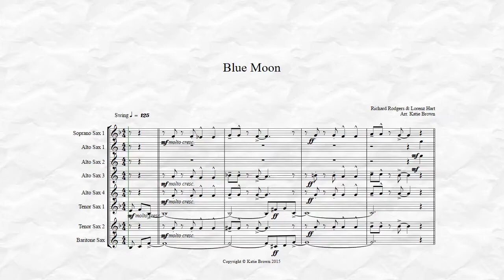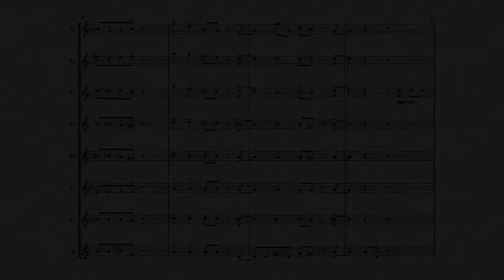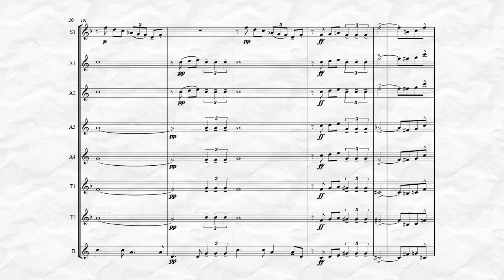Blue Moon - Saxophone Choir/Ensemble Arrangement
Available from Sheetmusicplus.com:
Saxophone Octet arrangement. Full Score, 8 parts: 1 x soprano saxophones, 4 x alto saxophones, 2 x tenor saxophones & 1 x baritone saxophone. Improvised solos (with optional written solos) for alto 1 & 3, tenor 1 and soprano 1
ARRANGER
Katie Brown
LEVEL
Intermediate